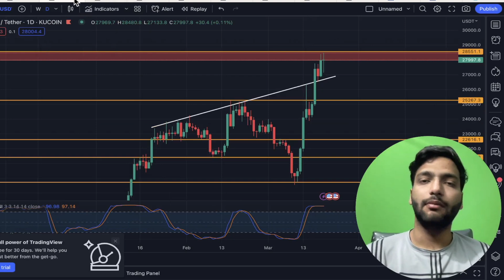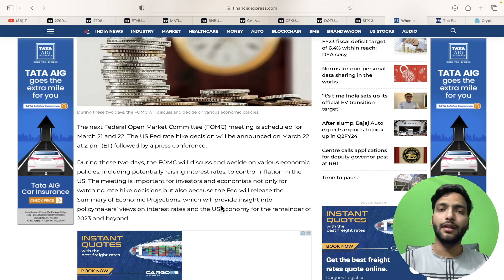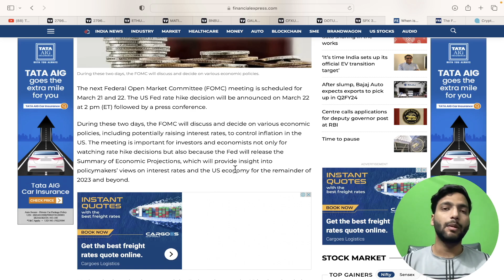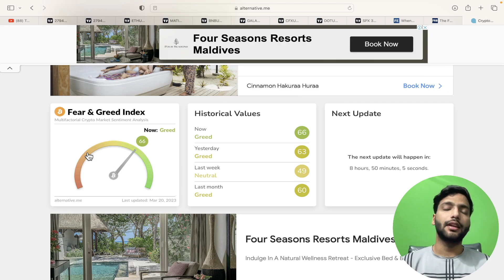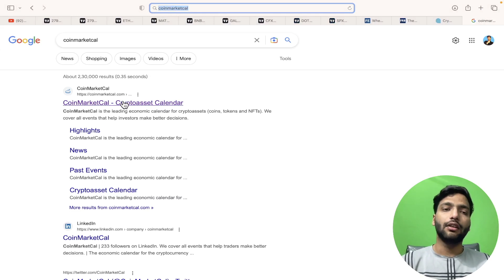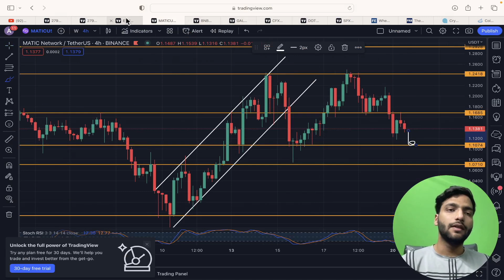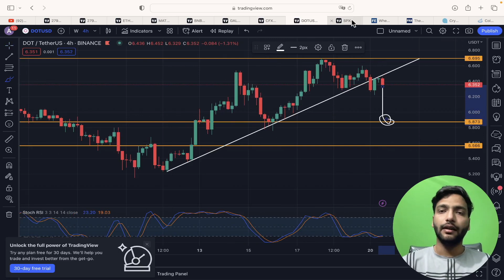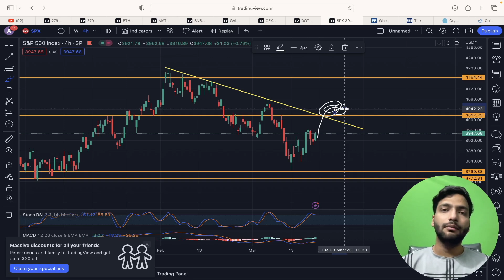BITCOIN Very Urgent Update 😱 | Fomc Meeting कल ! | Crypto latest News today | Bitcoin Next Move !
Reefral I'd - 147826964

Reefral I'd - mexc-1NwFD